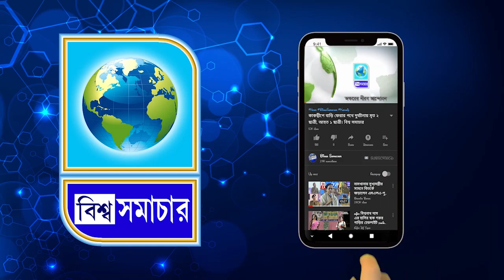চৌকিদারের পোষাকে নিজের কেন্দ্রে অভিনব প্রচার । Biswa Samachar